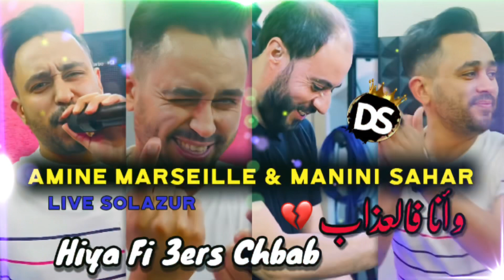Amine Marseille 2022 Hiya Fi 3ers Chbab _ و أنا فالعذاب💔 Avec Manini Sahar🎹 Live Solazur ©